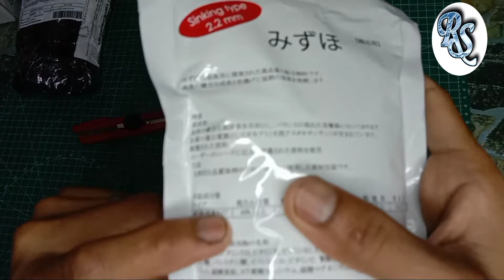MIZUHO:Pakan ikan pelet ikan mas koki yang banyak di minta reviewnya-Kenapa bisa seheboh itu? 🤔